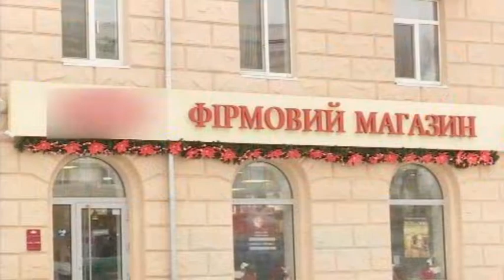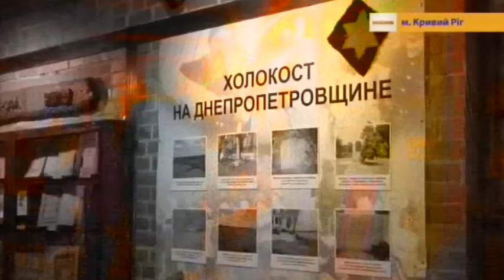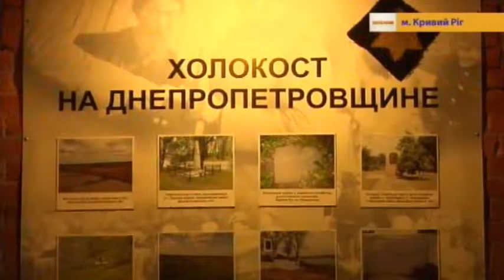26.01.2019 Новини 20:30